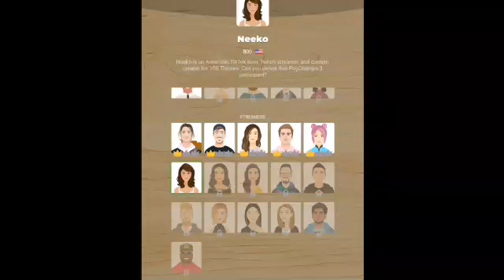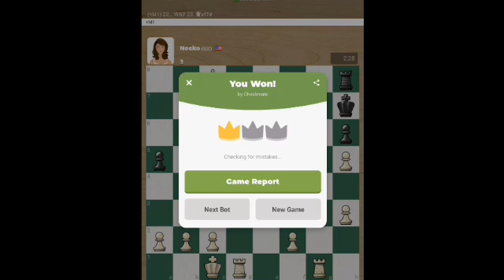Sparring SamuraiEngineer vs Neeko || chess bot 3+0 @chess.com Game Nō1006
Sparring Nō1006
SamuraiEngineer vs Neeko
Chess.com
3+0 min